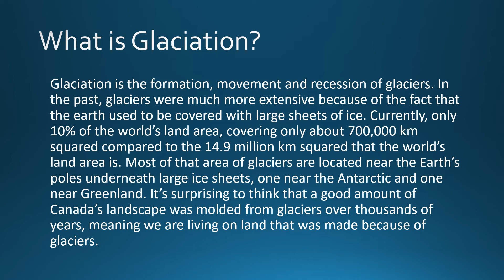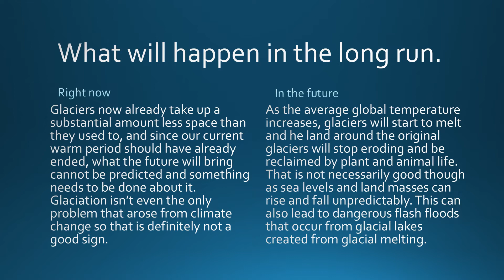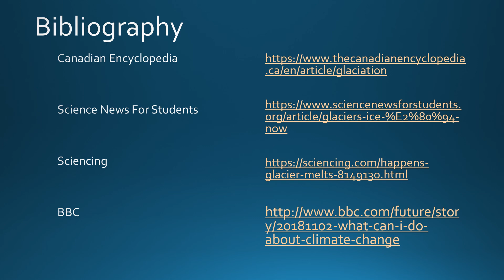Glaciation and Climate Change Awareness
Climate change is s real problem and the earth needs our help.